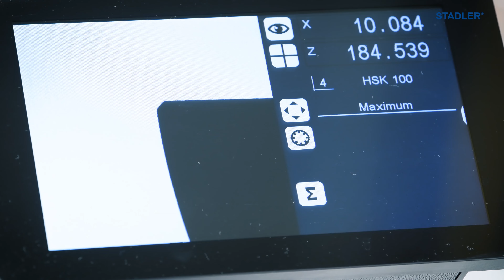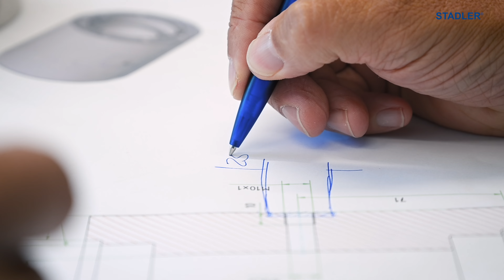STADLER´s Corporate Video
It's finally here: our updated corporate video!
Dive into STADLER´s world and learn how passionate and proud we are of metal works for the recycling industry.
Join us and let´s make the world cleaner together.